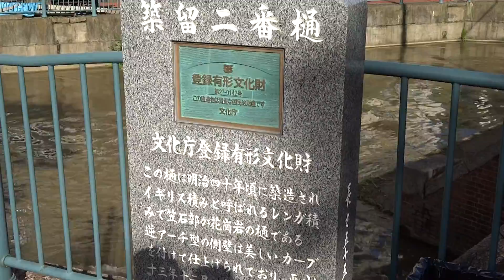築留二番樋 柏原市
築留二番樋　　柏原市　登録有形文化財　イギリス積み